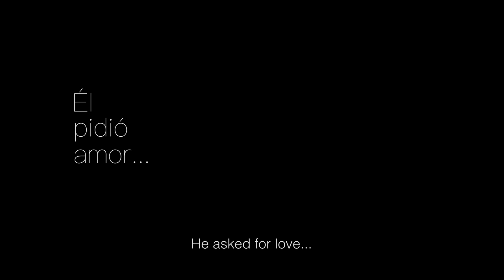Trailer Oficial "Nocturno"